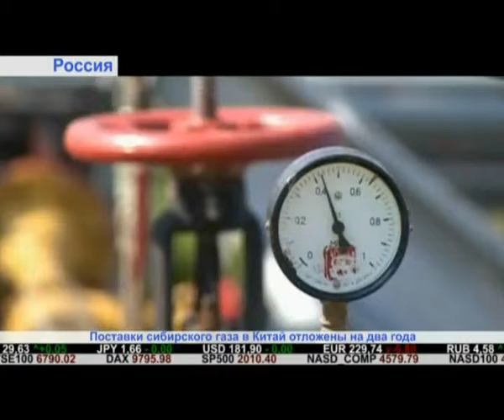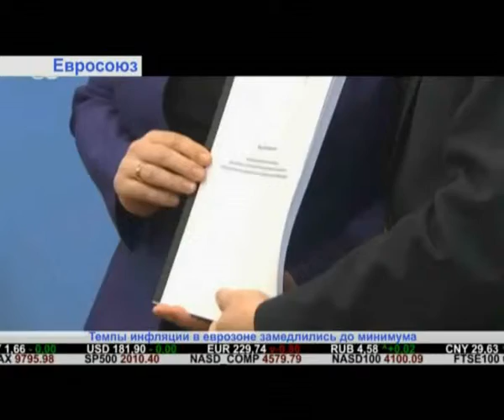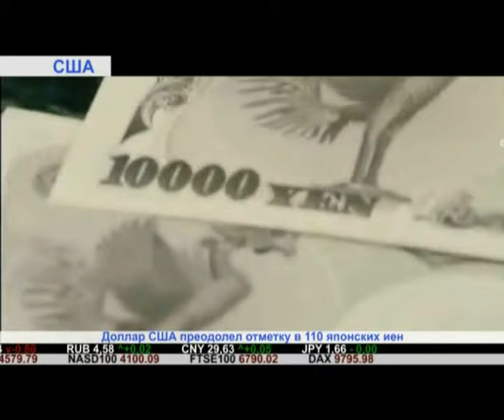«Дайджест экономической прессы» (выпуск от 01.10.2014)